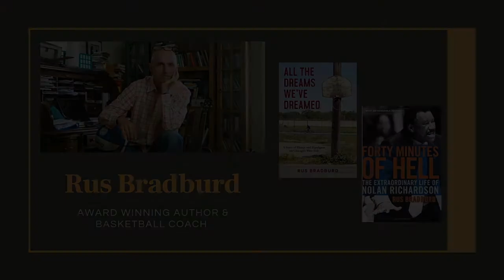"Coffee with Cleo" interview with award winning writer and author Rus Bradburd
Enjoy this frank, candid, and spirited discussion that covers leadership lessons learned from legendary coaches, systemic racism, and social injustice to disparities in healthcare with one who has learned from the best.